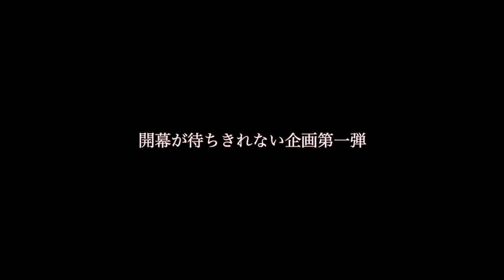開幕が待ちきれない！！名古屋グランパス 2018〜2021 開幕弾特集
２０２２年Jリーグ開幕まであと３週間
いや〜待ちきれないですよね。

あなたは今年の開幕弾は誰だと思いますか？

新加入組の酒井選手？仙頭選手？
それとも昨年の年間最優秀ゴール男ジーニアス柿谷？
MVP稲垣？
新１０番マテウス？
復活見据える阿部ちゃん？

ぜひコメント欄であなたの予想（期待含む）を教えてくださいね！